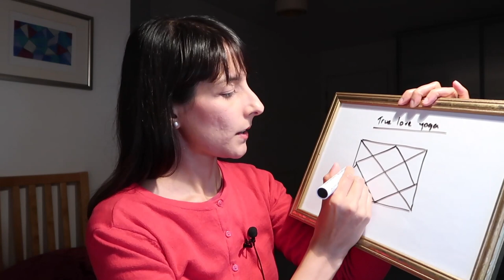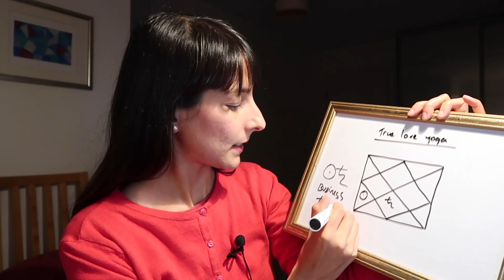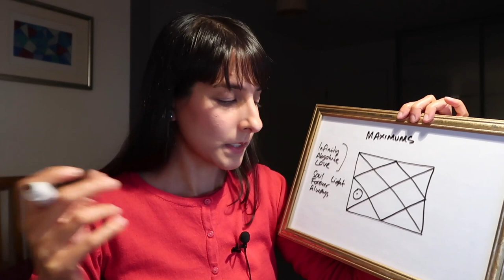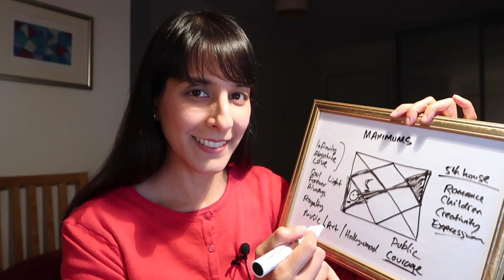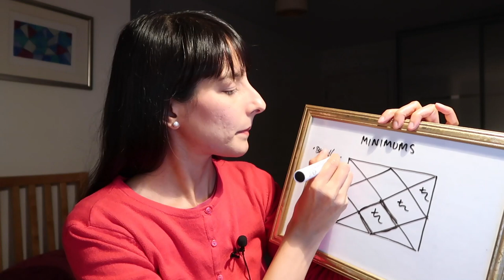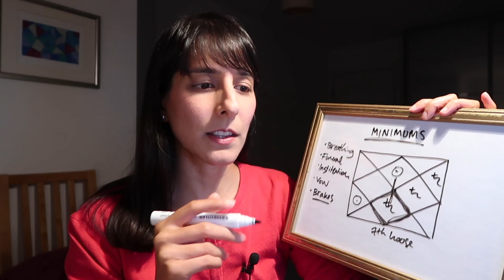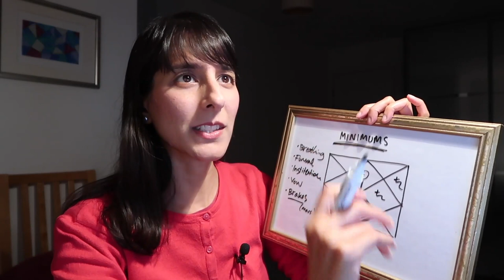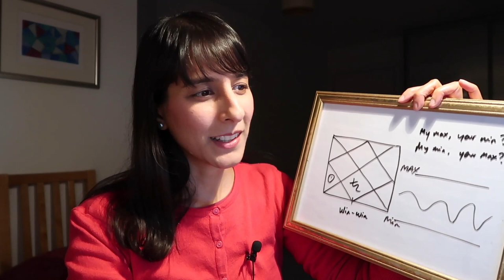Astro chat // Exploring love's minimums and maximums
When the Lord of the 5th house and the Lord of the 7th house exchange energy through either conjunction or even aspect, true love is very possible in a person’s life. In this episode, I wanted to explore an energetic framework of true love, that is created by the energies of the Sun and Saturn. A loving relationship is one where two people can play easily within the Minimums and Maximums that are often determined naturally by these two planets.

VIDEO CREDITS